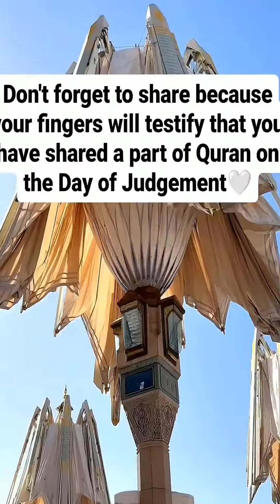Earn Good Deeds Through Quran Recitation Reels! 😇❤️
In this wonderful video, we bring you a delightful combination of spirituality and creativity. Join us as we explore the power of Quran recitation reels in earning good deeds. Dive into the serene verses of the Holy Quran while enjoying captivating visuals that will surely warm your heart. Spread positivity as we navigate through this beautiful journey together.